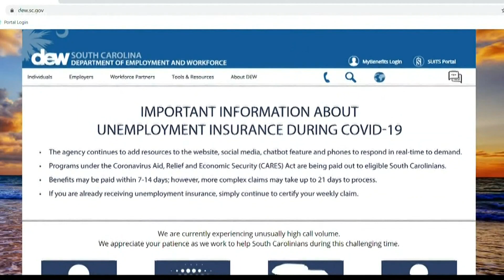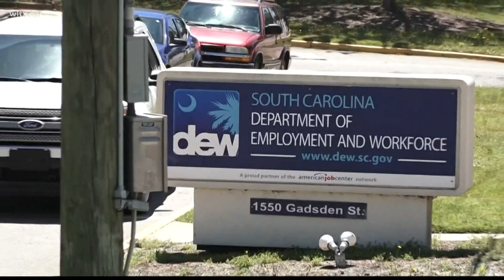SC House hears warning from state health leaders, unemployment agency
A House committee heard testimony about the spread of the virus and the high number of people still receiving unemployment.